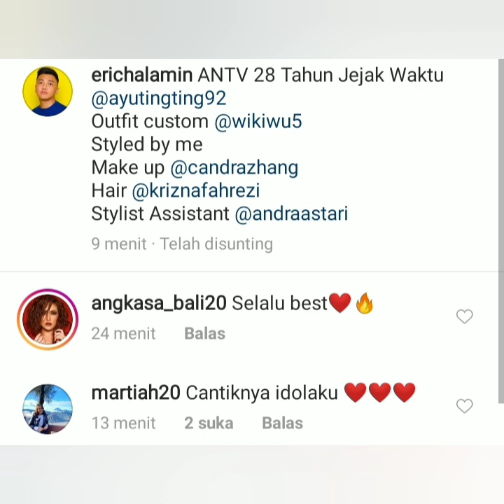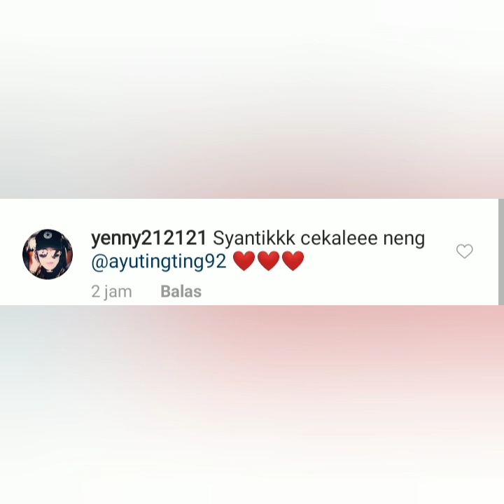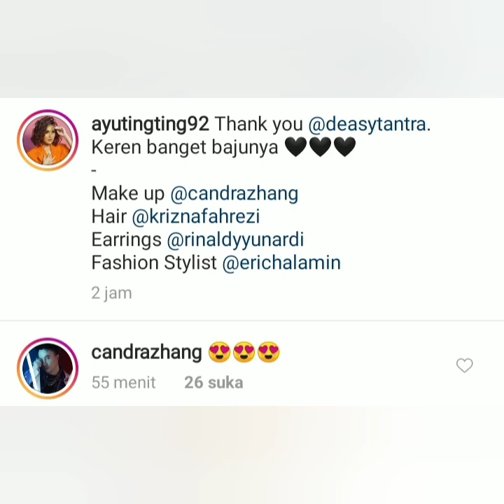Vitamin Baru hari ini. Dijamin cakep bikin baper